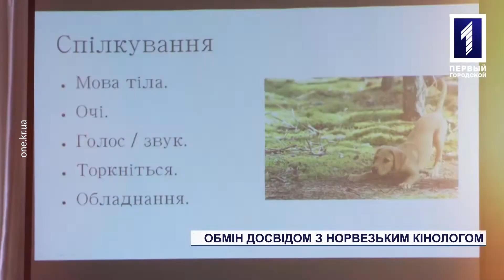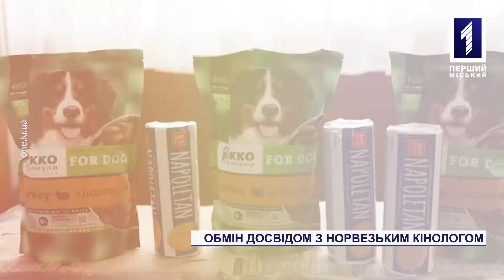У Кривому Розі відбулася кінологічна конференція за участю європейського експерта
Стандарти дресирування чотирилапих та психологія собак. Здавалося б мають існувати єдині правила для виховання тварин. Проте, як виявилось, вітчизняна кінологічна школа значно відрізняється від європейської. І дізнатися про ці відмінності та нові прийоми у спілкуванні із чотирилапими 2 квітня пощастило і криворізьким фахівцям, волонтерам та собаководам, оскільки до міста вперше приїхав засновник норвезької кінологічної школи Відар Слаатауг. Про обмін досвідом з європейським експертом дізнавалася Маріола Акуліч.